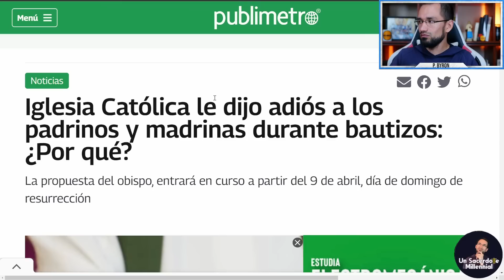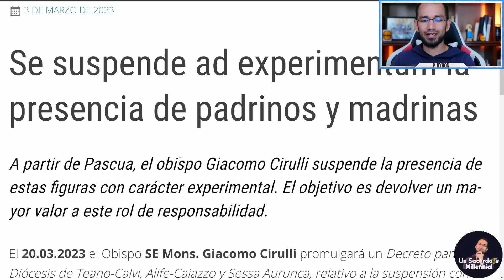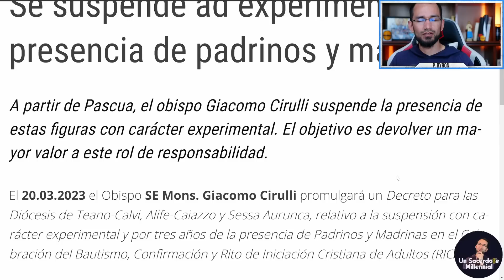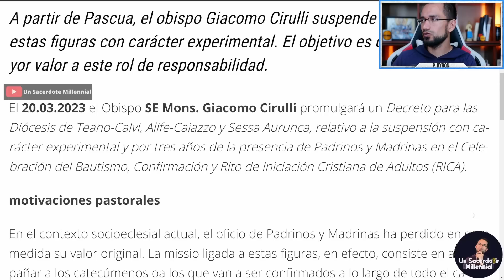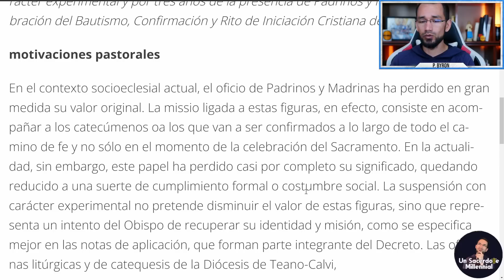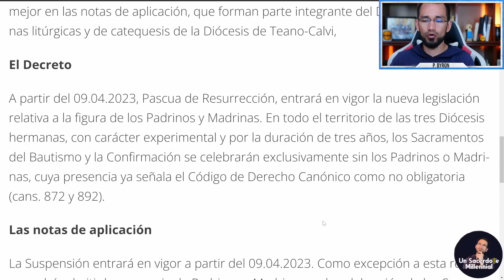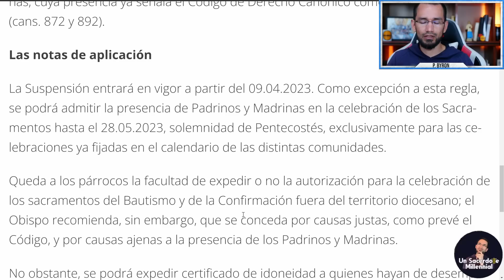🔺¿Eliminan PADRINOS en la Iglesia Católica?👉 P. Byron explica